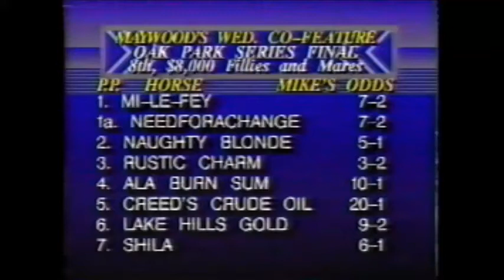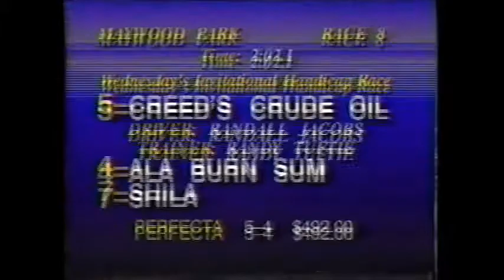1990 Maywood Park CREED'S CRUDE OIL Randy Jacobs Oak Park Series Final F&M